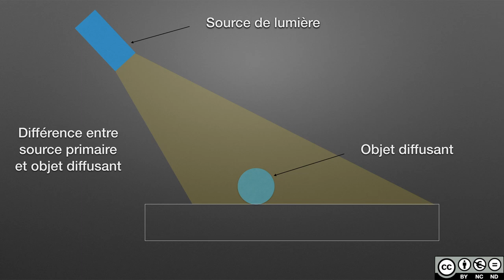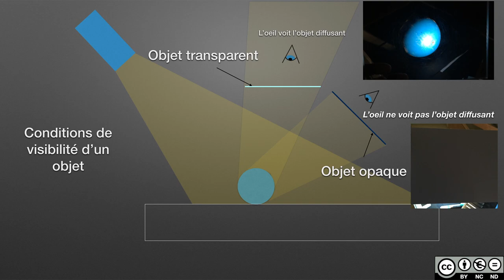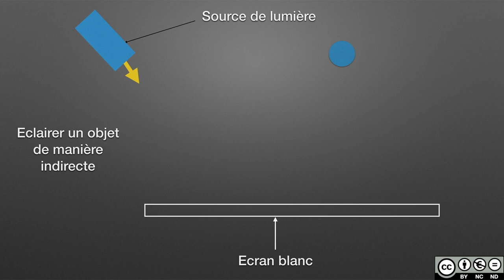Les sources de lumière (physique-chimie)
Voici une capsule sur les sources de lumière.
Il y est question de source primaire, d'objet diffusant, de la différence entre diffusion et réflexion et enfin des conditions de visibilité d'un objet.